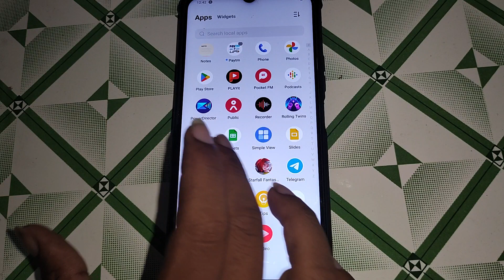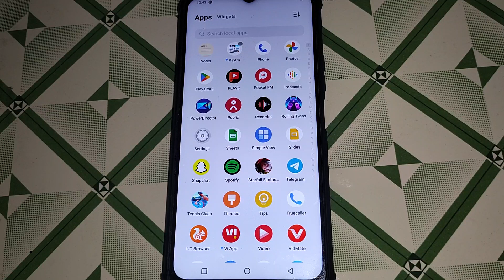iqoo 9 5g display setting, iqoo 9 5g me screen refresh rate set kaise kare,how to set screen refresh